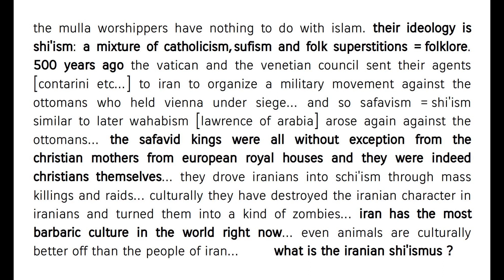shi'ism of iran = a zombie ideology = a caricature of catholicism made against the ottoman empire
shi'ismus is the german word for shi'ism.. I normally think in german .